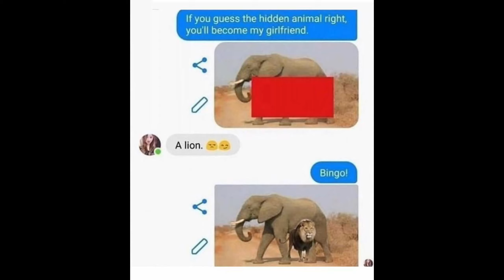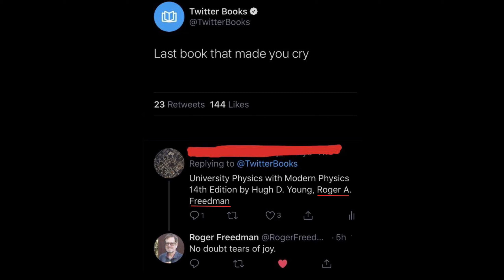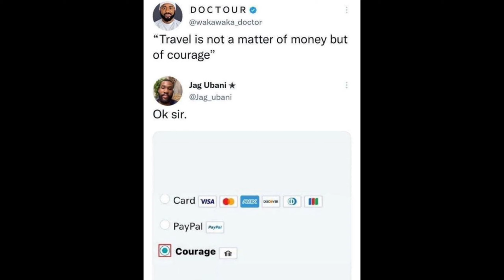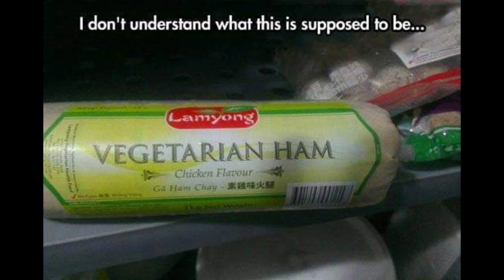Memes of 2023 Part-5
This is the continuation of Memes compilation, Part 4

I hope this carves a smile on ur face 🙃

Ur mere Support to our content helps cheer up many 😇

Let's spread smiles! 😊